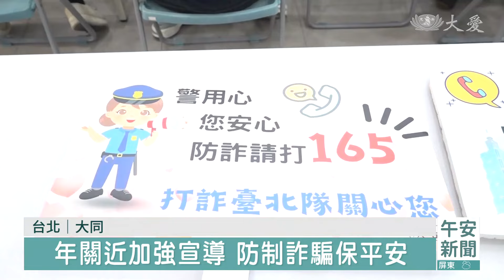關懷慰勞警消同仁 祝福平安年連年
農曆年氣氛會越來越濃厚，台北市大同區慈濟志工前往市警局大同分局、捷運警察隊，以及消防局延平分隊，感恩警消的辛勞，大家也一起虔誠祈禱，祝福民眾年關平安。

農曆年前，大同區慈濟志工感恩警消，送上祝福，延平分隊小隊長也宣導春安行動。

消防局延平分隊小隊長 夏基霖：「也是祝大家新春平安，例行的宣導，請注意家裡防火用電，注意家裡的安全，旅遊出外也注意交通安全。」

一首《溫暖滿人間》的手語歌帶動，在捷運警察隊，以及大同分局，都熱絡起來，75歲的陳麗雲第一次來，心歡喜。

志工 陳麗雲：「平常時都是警察在服務我們，今天我能來這裡跟警察結好緣，非常歡喜。」

大同分局前分局長 吳在堂：「我們能夠把我們警察的本分工作把它做好，然後讓市民能夠獲得最大的安全保障，生命財產能夠獲得維護，是我們最大的責任。」

年關將近，警察告訴志工，防詐騙、反詐騙的任務不會鬆懈；藉著短短一場感恩會，也為春安虔誠祈禱。

真善美志工黃榮輝 洪秉妍 台北報導